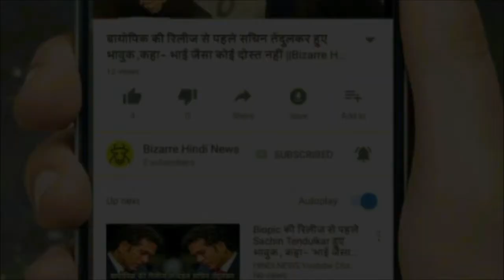8 महीने तक रोज रात मेरा रेप होता रहा, बाबा सप्‍लाई करता है लड़कियां...|| Bizarre Hindi News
Sitapur: UP police arrested Baba Siyaram Das, a case of rape with a teenager. The teenager alleges that Baba kept her hostage for eight months illegally and raped her several times. The victim also says that many of Baba's disciples also raped her. According to the police, a relative of the victim sold her Rs 50,000 to a disciple of Baba. After that the victim was first taken to Lucknow and after that Baba was brought to the Ashram in Egypt, where Baba raped her. According to the victim, Baba also made an MMS and threatened that if he told anyone about it, he would have to suffer the dangerous consequences. After that he was taken to the ashram in Agra and where he was raped by other people for eight months every night. After that when he was brought back to Egypt, Baba raped again. In some way Baba's mobile phone was found in the hands of the victim and he called the police from the ashram. Baba also runs a girls school. The victim has also alleged that Baba also runs sex rackets through it and schoolgirls and bureaucrats are also provided school girls. Although Baba has denied all these accusations, he said that he never met the victim.